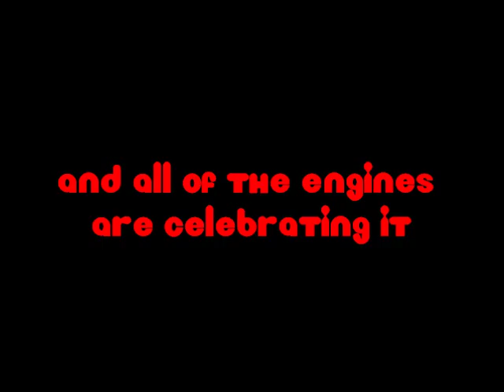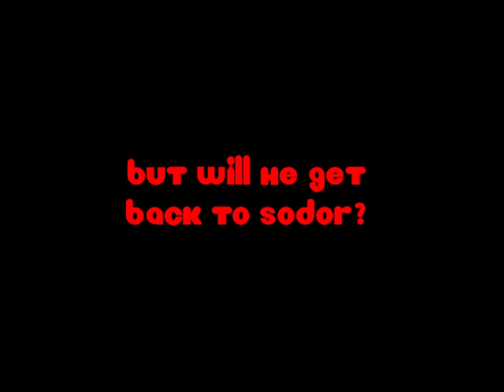Thomas's Queen's Jubllie Short (Trailer)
Well I should have put this trailer in the first place before I had to put the short onto YouTube. Well anyways enjoy.